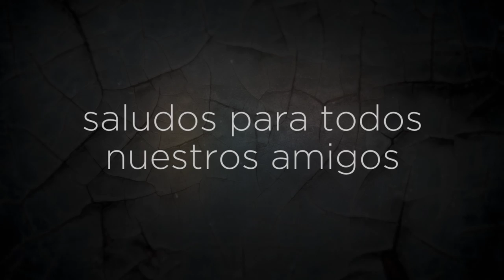Sanjuanito Wuayanay by Wuauquikuna 2019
I hope you keep supporting us.

Performs at the festivals, concerts, events and other venues through Europe.
If you would  like to give to Wuauquikuna a gift, you can do it ib this PayPal adres: